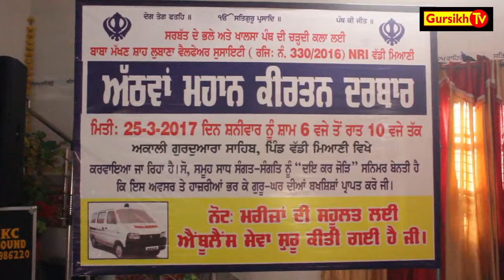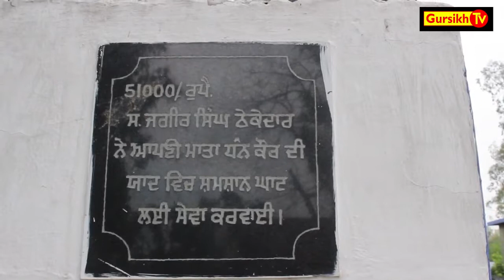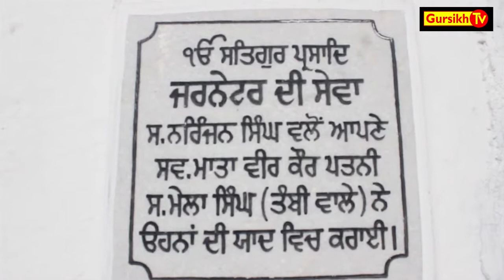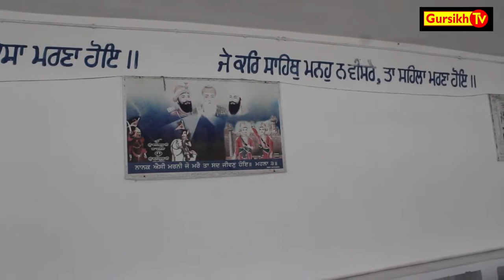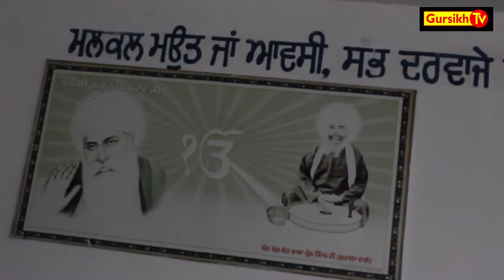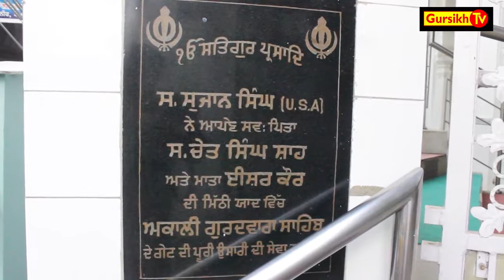Baba Makhan Shah Lubana Welfare Society, Italy/ U.k../ Wadi Miani